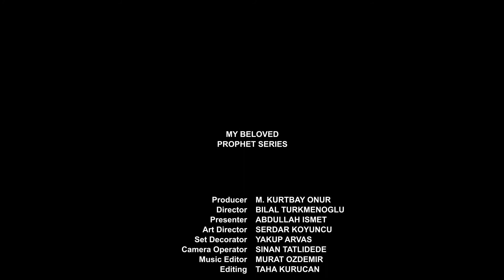Muhammad Alaihissalam -87- Mâlik uncovered the layers of Hell - My Beloved Prophet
Mâlik uncovered the layers of Hell

When Mâlik uncovered the layers of Hell. Rasulullah ‘salallahu alaihi wasallam’ said he saw (all of) the seven layers. The seventh layer is called Hâwiyah. Its torment was much more than the other layers. I asked Mâlik, “Which group is tormented in this layer?” Mâlik replied, “Pharaoh, Qârun and munâfiqs (hypocrites) of your ummat are tormented there.” The sixth layer is Lazy. Polytheists (those who are irreligious) are tormented in there. The fifth layer is Hutâmah. Ghebers (worshippers of fire), worshippers of oxen and Buddhists are tormented in there. The fourth layer is Jahîm. In there; those who worship the sun and the stars are tormented. The third layer is Seqar. Christians are tormented in there. The second layer is Saîr. Jews are tormented in there. The first layer is Hell (Jahannam). Its torment was less than the torments of other layers. (Despite that) I saw seventy thousand seas of fire there. Each sea was so large that if worlds and heavens are thrown into one of them and if one angel is appointed, it wouldn’t be possible to find them, even if one thousand years pass. The Zebânîs (the angels who are in attendance in Hell) were so great that if one of them put the worlds and firmament in one side of his mouth, they would be invisible. When those seas became rough, fearful sounds would be heard. If a little of that sound came to the world, all living things would be destroyed. I asked, “For which group is this layer?” Mâlik didn’t answer. I asked again, he kept silent…
Jabrâil told Mâlik, “He is waiting for an answer from you.” He replied, “Excuse me.” I said, “Whatever it is, answer, so that it will be possible to find a solution.” Mâlik answered, “O Rasûlullah! It is for the disobedient of your community. Advise them, so that they protect themselves from this horrific place and refrain themselves from the things that will lead them to this torment. That day, I will not pity the disobedient. I will not show compassion to either the old or the young of them.”
The Master of the worlds, started to weep. Taking his turban from his blessed head, he started to make intercession and to entreat (Allahu ta’âlâ), by mentioning the weakness of his ummat and that they would not be able to endure such torment, so much so that, Jabrâil ‘alaihis-salâm’ and all other angels wept together. Then Allahu ta’âlâ decreed, “O My Habîb! Your honor and preciousness are high in my sight; your prayer has been accepted. Be pleased. I have made you attain your desire. I give you such a rank that I forgive a good number of the disobedient by virtue of your intercession. Until you say enough. O My Habîb! Whoever obeys My orders, is freed from torment and punishment, attains My Mercy and has the honor of seeing Me in Paradise. I have made for you and your ummat fard (obligatory duty), fifty times of namâz (prayer) at nights and in the daytime.
Our beloved Prophet sall-Allâhu ’alaihi wa sallam, continuing, said, “After that rank, (then) I reached the Arsh. Passing through the heavens I came to the rank where Mûsâ (’alaihis-salâm) was. He asked me, ‘What did Haqq ta’âlâ make fard for you and your ummat?’ I said, ‘He made fard for me to perform fifty times of namâz (prayer) for every day and night.’ Then he said, ‘Go back to your Rabb, entreat Him to reduce it a little. For your ummat can not accomplish this. I experienced and examined the sons of Isrâel.’ Thereupon, I went back to my Rabb and said, ‘O My Rabb! Please reduce (this order) a little for my ummat!’ Then, He reduced it by only five from the fifty times. I went back to Mûsâ (’alaihis-salâm) and told (He only reduced it by five times less). He said, ‘Go back to your Rabb! Entreat Him to lighten it a little more. For your ummat can not accomplish this.’